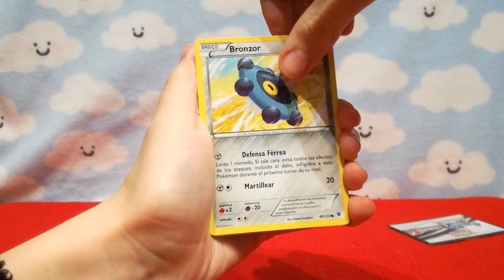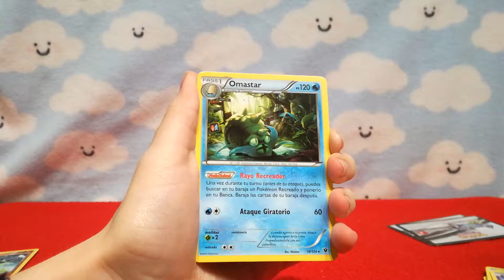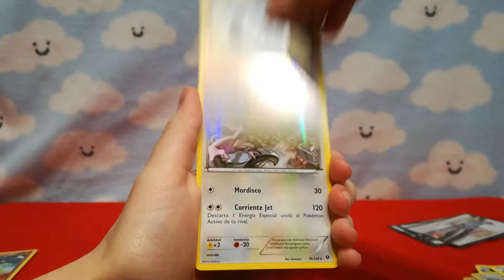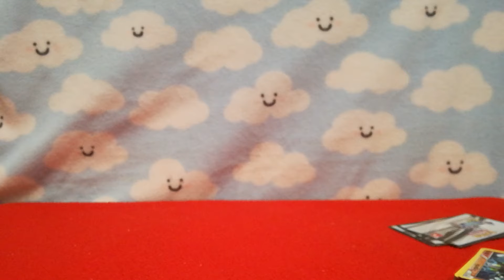Abriendo 3 sobres de Destinos Enfrentados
¯\_(ツ)_/¯